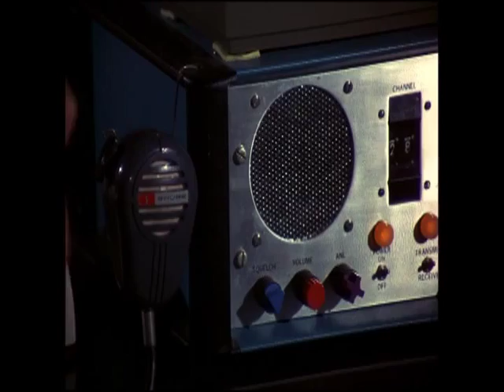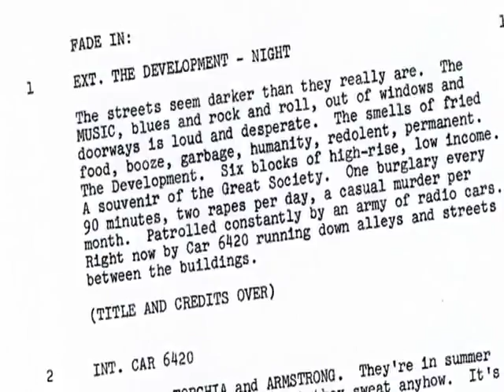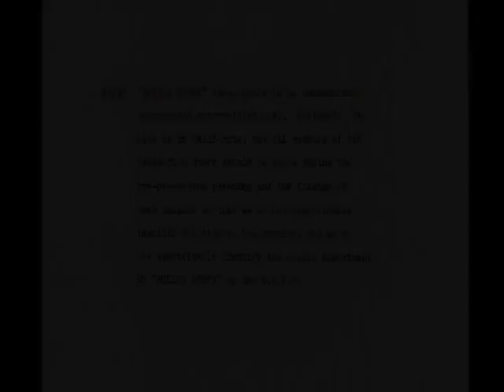Police Story - Joseph Wambaugh about Police Story 1/2